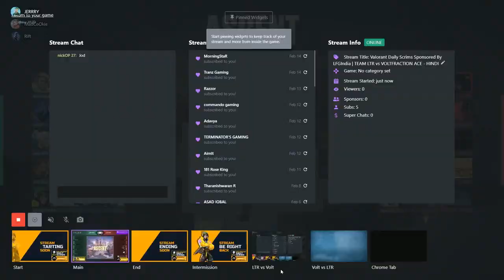Valorant Daily Scrims Sponsored By LFGIndia | TEAM LTR vs VOLTFRACTION ACE - HINDI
Welcome To The Gaming Goblet  VALORANT DAILY SCRIMS  sponsored by LFGIndia.

Hosted By MadCoOkie & Rift

LFGIndia is a community for Indian gamers to connect, play games, take part in tournament and make forums online. Their application would be live soon so check them out, support them and follow them on Instagram .

Visist and know more about our sponsor LFGIndia.